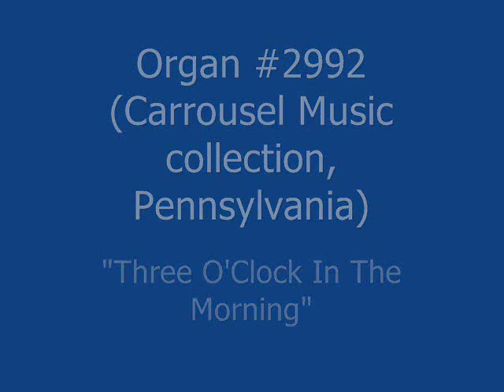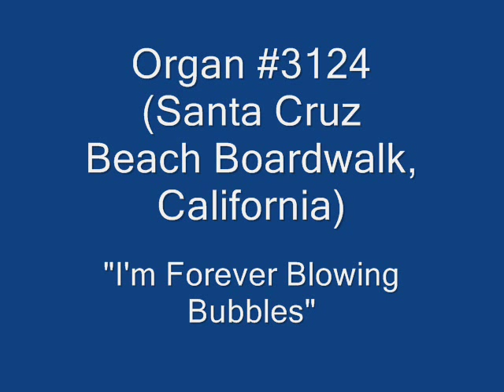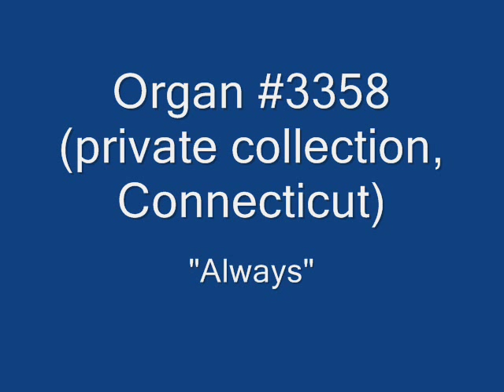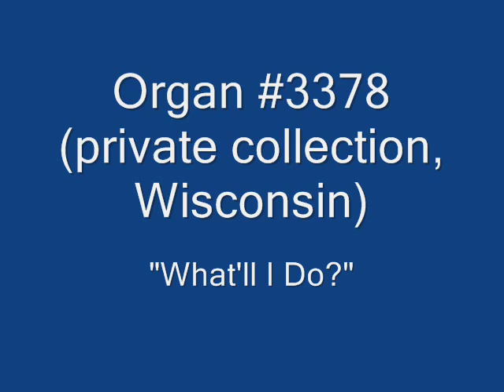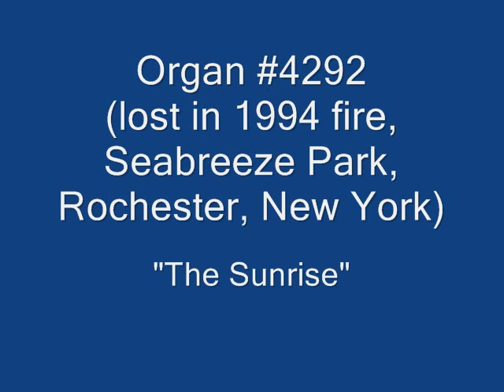10 Wurlitzer 165 Band Organs (slide show)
This slide show features 9 of the existing Wurlitzer 165 band organs. The late Seabreeze 165 is also included. The 2 organs not represented are #3437, in a private collection in Rhode Island (no audio available), and #3106, which has been restored to completion and after being fitted with a new facade will take its place as the second 165 in the Neilson collection.

6 of the tunes I sampled here are on YouTube in their entirety (same recordings). The first 4 links here are my own videos.

Wherever possible I sampled recordings already on YouTube in their entirety, rather than clips of tunes that otherwise aren't on YouTube. The Sanfilippo and Carrousel Music clips are from recordings that are not and have not been available for purchase. The Circus World, Santa Cruz and Neilson clips are from videos by Wurlitzer157, sbrickles, and wurly164, respectively. The Connecticut and Wisconsin organ clips are from Klavier's "Catch The Brass Ring" and "Catch Another Brass Ring," respectively. The New Hampshire organ clip is from a recording that was sold at Griffith Park. The Glen Echo clip is from a recording sold by Max Hurley. The Seabreeze clip is from a recording made by Matthew Caulfield. I got permission to use most of the photos for my 2 MBSI articles on the 165s... Sanfilippo from COAA "Carousel Organ," Carrousel Music from Carousel News & Trader, Circus World from Wurlitzer157's video, Santa Cruz from SC Seaside Company, Conn. organ (not up-to-date) from MMD, Wisc. organ from MBSI, New Hampshire organ from Don Rand, Glen Echo photo by Wurlitzer165nWhalom, Seabreeze from LP cover, Neilson from americantreasuretour.com. The reason I included two private owners' names in this video is because they had already been identified on YouTube as the owners of those organs.